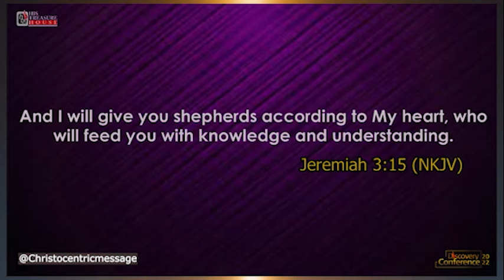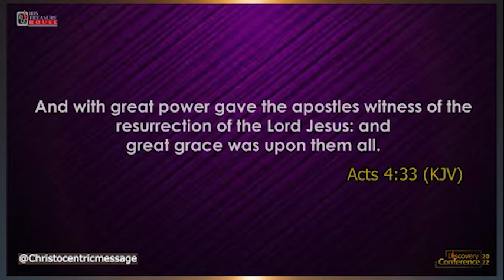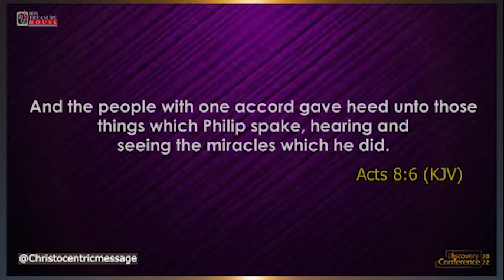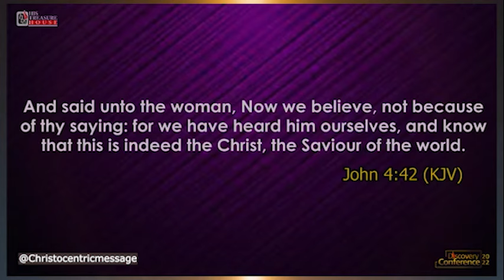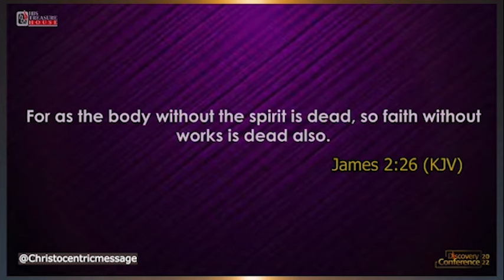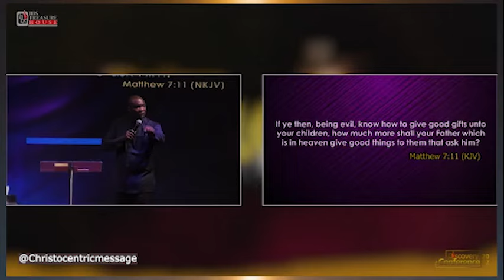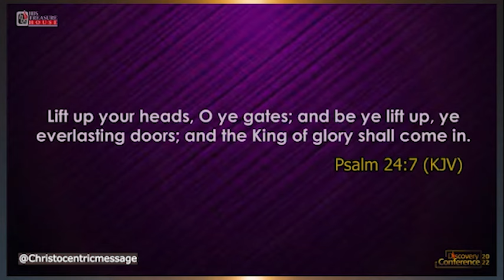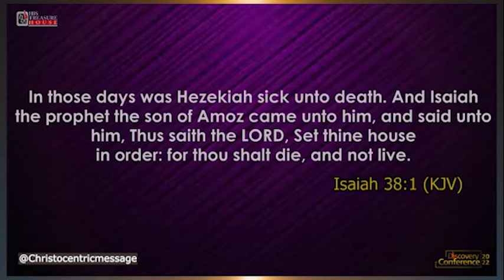ALLOW GOD TO SHOW YOU THE KEYS TO EXPLOITS - APOSTLE JOSHUA SELMAN